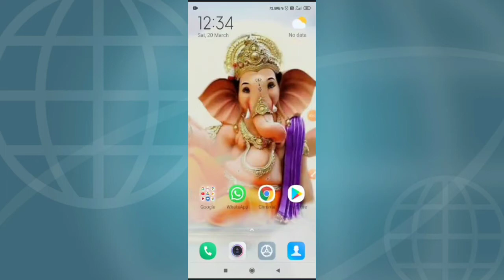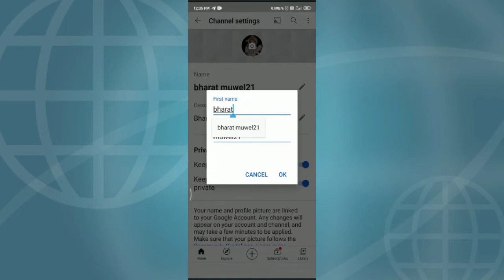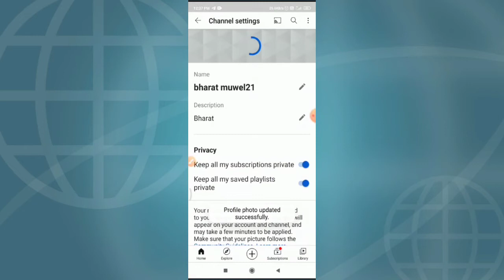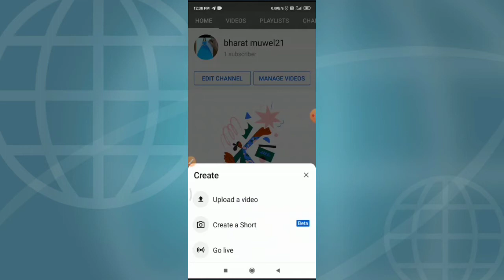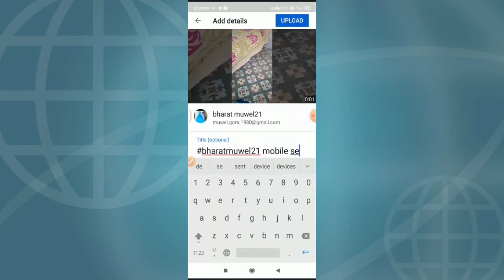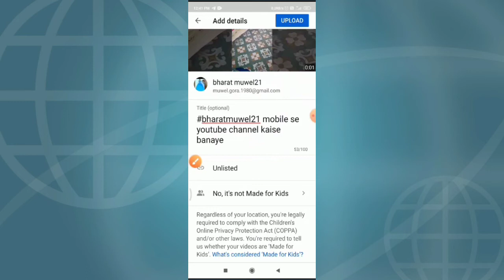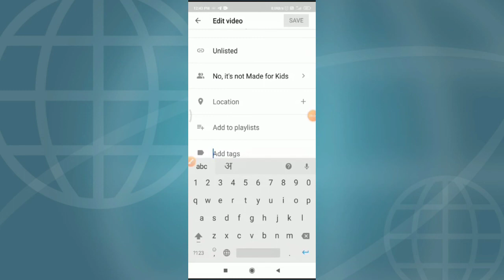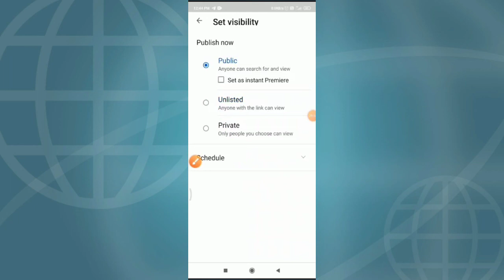Bharatmuwel Mobile Se YouTube Channel Kaise Banaye | Mobile Se YouTube Channel Kaise Banaye 2021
Mobile Se YouTube Channel Kaise Banaye | Mobile Se YouTube Channel Kaise Banaye 2021 |

Hello
dosto is video mein maine bataya hai ki mobile se youtube channel channel kaise banaye aap bhi aapne Android mobile se YouTube channel Kaise banaen aur YouTube per video upload kaise karen

1 mobile se youtube channel Kaise bachaye
2 mobile se youtube channel channel kaise banaye 2021
3 youtube channel banaye
4 youtube channel
5 mobile se youtube video kaise banaye